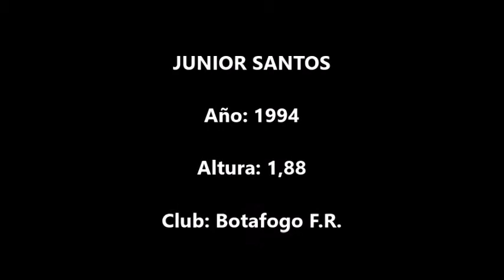Junior Santos (Botafogo) vs Flamengo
Acciones de Junior Santos, jugador de Botafogo F.R. en un encuentro disputado contra C.R. Flamengo correspondiente al Brasileirao 2022.